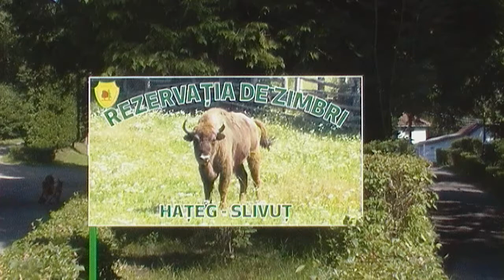ZIMBRUL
Țara Hațegului - România